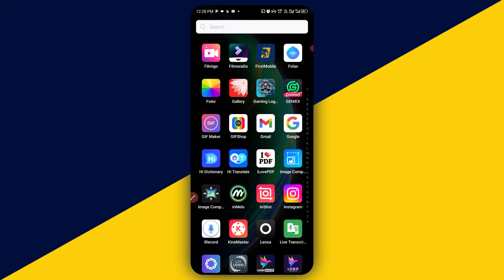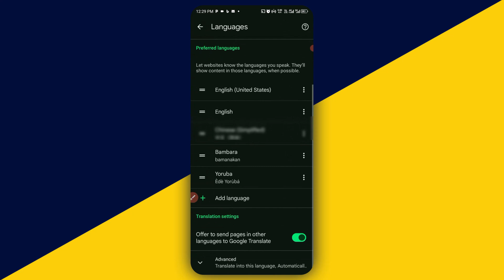How to Change Language in Google with Your Phone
🌟 In this video, we'll guide you through the simple steps to change the language settings in Google using your phone. Whether you're using an Android or iOS device, we've got you covered. Changing your Google language settings can help you navigate your apps and services more comfortably in your preferred language. Let's get started!

What You'll Learn:
1. Accessing Google Settings: We'll show you how to find and open the Google app on your phone.
2. Navigating to Language Settings: Learn how to locate the language settings within the Google app.
3. Selecting Your Preferred Language: Step-by-step instructions on how to choose and set your desired language.
4. Additional Tips: We'll also share some useful tips on managing multiple languages and customizing your Google experience.

Why Change Your Google Language Settings?
- Personalization: Enjoy a more personalized experience with Google services in your native language.
- Ease of Use: Navigate apps and services more easily and efficiently.
- Accessibility: Make Google products more accessible for non-native speakers or multilingual users.